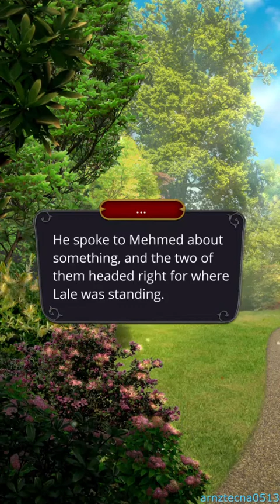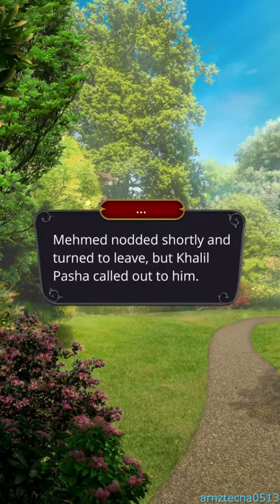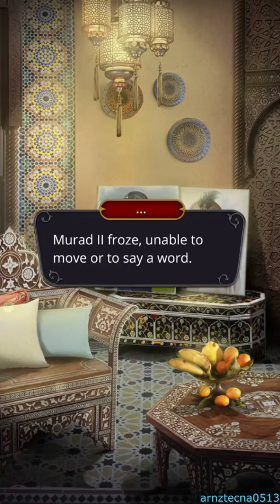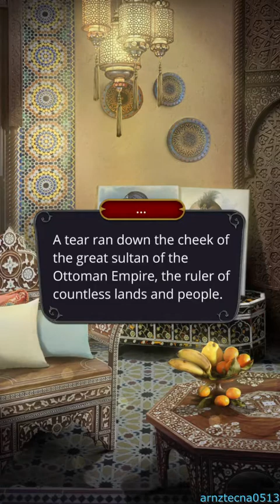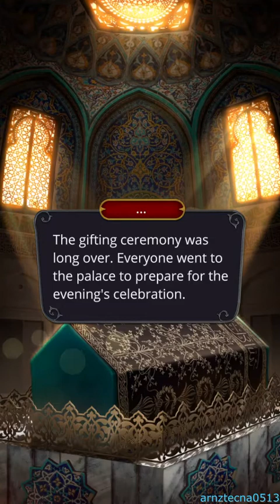Dracula: A Love Story, Season 3, Episode 8 (Şehzade Hasan's Route) | Romance Club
Season 3, Episode 8: The Victor

The first day of freedom and the victors' return.

ABOUT US